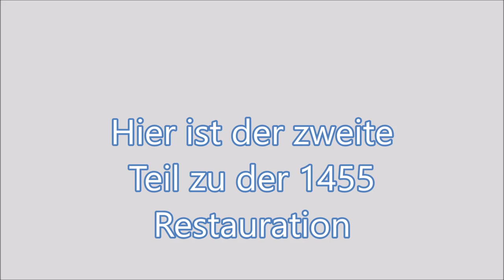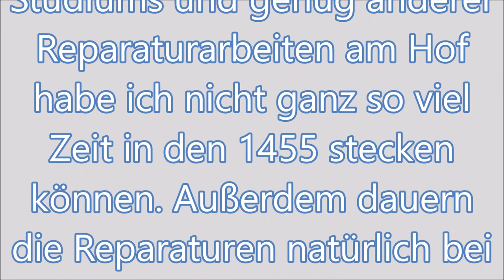Case 1455 XL Restauration Teil 2/...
Moin,
hier ist der zweite Teil der 1455 Restauration. Aufgrund des Studiums und anderer Reparaturen am Hof hatte ich leider nicht so viel Zeit für den 1455, wollte dennoch ein Update zeigen.
aktuelle Bilder gibt´s immer wieder bei Instagram: jonas_ihc